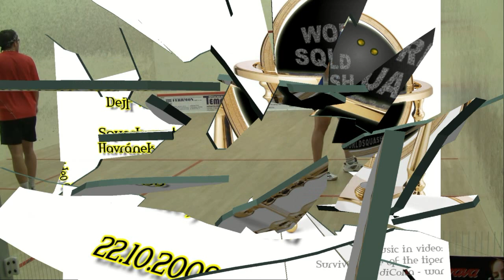Squash Richie vs Dejf 2 HD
2nd video with friend
Cam: Canon HF200
Soft: Pinnacle 14HD